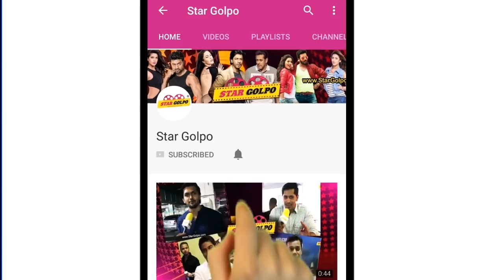বিয়ে করে ফেললেন শবনম ফারিয়া। Sabnam faria wedding | Star Golpo